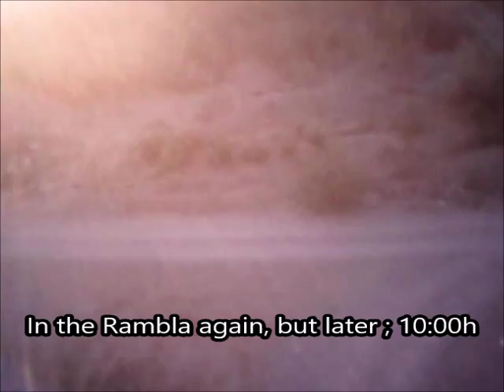Manic Monday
Back down to the river for a quick blunder around the sky.